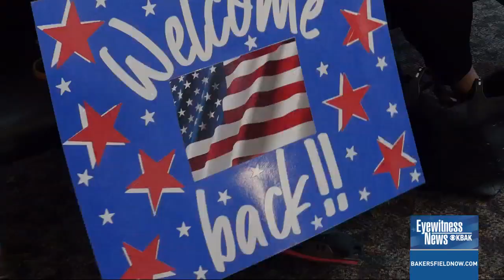Honor Flight Kern County 47 returns from trip to Washington D.C.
Kern County’s 47th Honor Flight landed Wednesday, where over 100 veterans returned to Bakersfield after a trip to Washington D.C. that some described as life-changing.